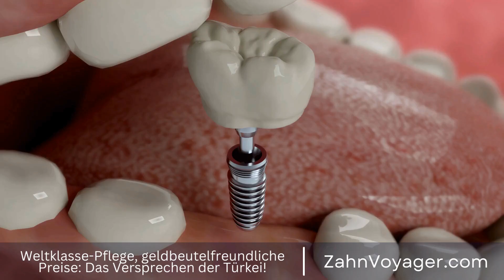Warum immer mehr Menschen ihre Zahnbehandlung in der Türkei machen - Ist es wirklich günstiger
Zahnbehandlungen können in Deutschland sehr teuer sein und viele Menschen zögern, sich aufgrund der hohen Kosten angemessene zahnärztliche Versorgung zu suchen. Doch es gibt eine Alternative, die immer beliebter wird: die Türkei. In den letzten Jahren hat sich die Türkei als ein zuverlässiges Ziel für erschwingliche Zahnbehandlungen etabliert, die qualitativ hochwertig und professionell sind. In diesem Video werden wir die Gründe dafür untersuchen, warum die Türkei die Antwort auf hohe Zahnkosten sein kann und wie Patienten davon profitieren können. Zahntourismus, Kosten, Zahnbehandlungen, Deutschland, Türkei, Alternative, Zögern, Zahnärztlich